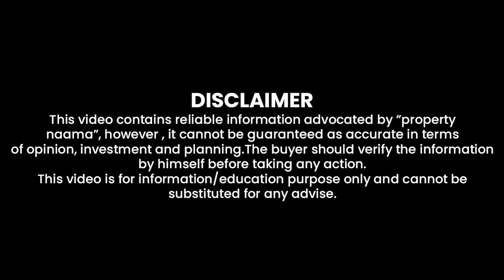Overseas Block Gate Mukammal Tayar Hogya? Blue World City Islamabad | Site Visit Gate No. 02